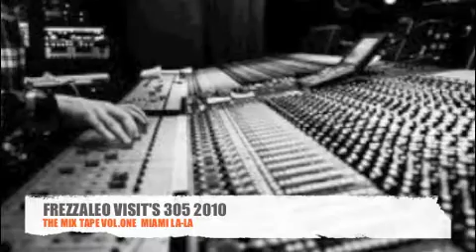MIAMI LA-LA 2010 FREZZALEO MIX TAPE VOL.1.m4v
MIAMI LA LA PERFORMED BY TCP
ON FREZZALEO VISIT'S 305 MIX TAPE VOL.1 2010